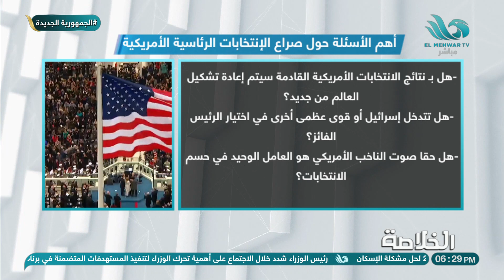الحلقة الكاملة من برنامج "الخلاصة" بتاريخ 17 يوليو 2024